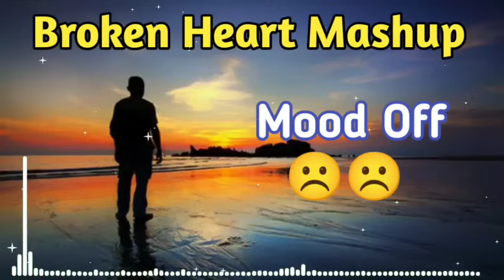Broken Heart Mashup 💔 Sad Song Mashup 💔 Breakup Song 💔 Mood Off Song 💔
Use Headphone 🎧

I hope this video is lit for you.

I hope ki apko ye music video pasand aaya hoga.